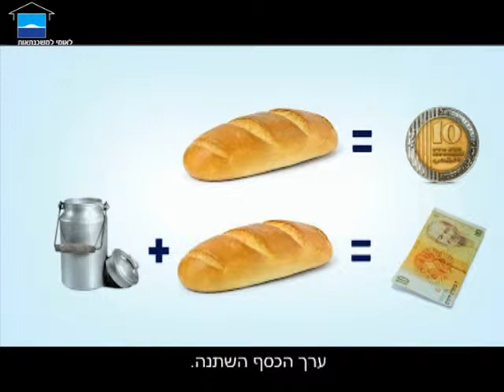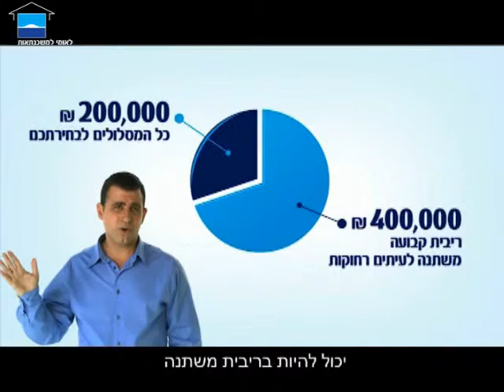מחזור משכנתא - לומדים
עולם המשכנתאות מלא במונחים מקצועיים, כמו "שפיצר", "פריים" ועוד הרבה אחרים. אם אתם מעוניינים לדעת יותר על המשכנתא עצמה, ממה היא מורכבת ומה משפיע עליה -- כאן המקום ללמוד.